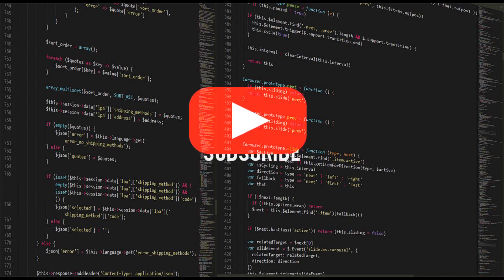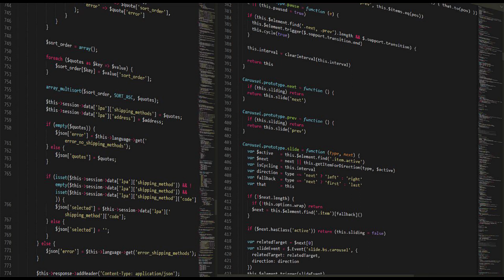Night - FREE electronic music to work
I don't know about you but I love putting on music to program. I've been through all genres to find my zen space 👨‍💻.
From classical music to pop-rock, even video game soundtracks. For more than a year I have been enjoying a new genre. A musical niche, I would say, where I have found all the nuances I needed: instrumental, with rhythm but soft, that is not boring or monotonous and that knows how to accompany me.

Music For Moments. Music For coding. Music for Work